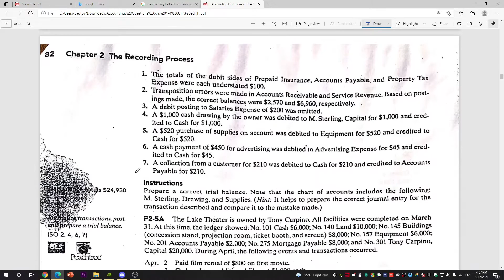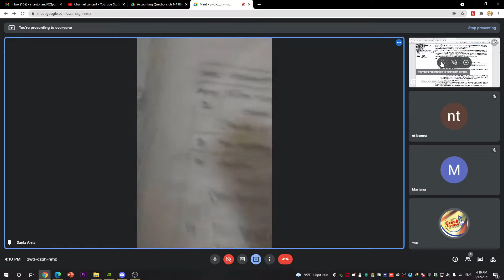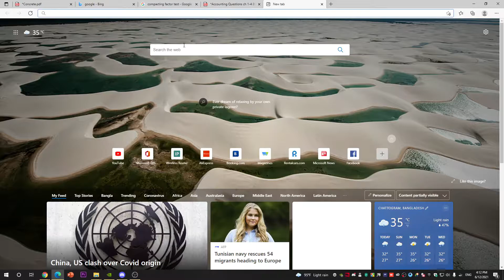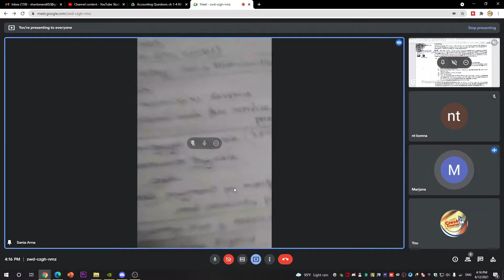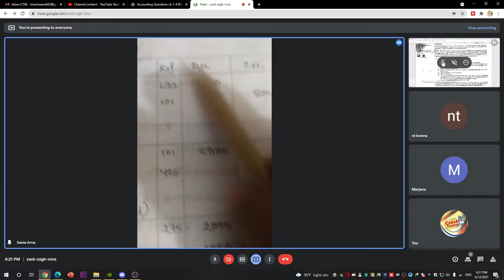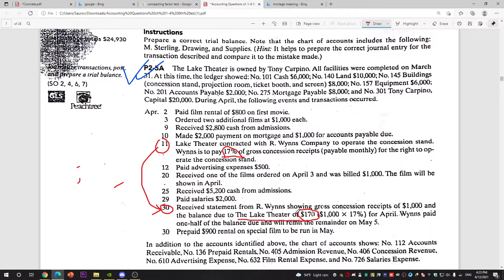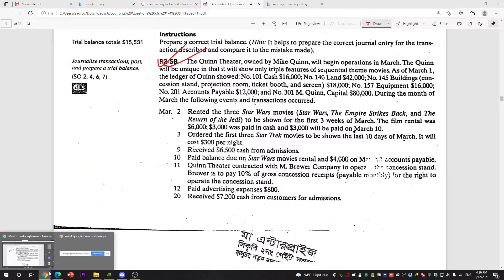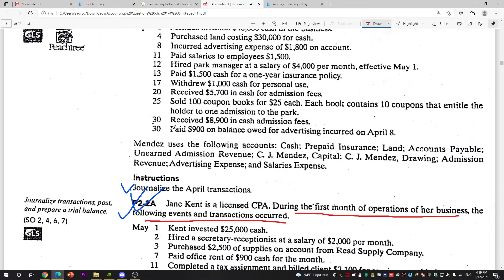Discord Class - 60 | Accounting | Chapter 2 | Journal , Ledger and Trial Balance by Arna | Complete